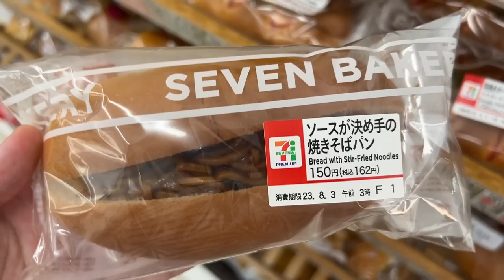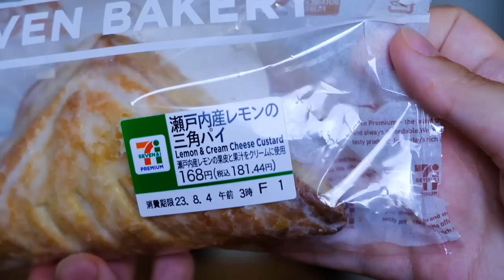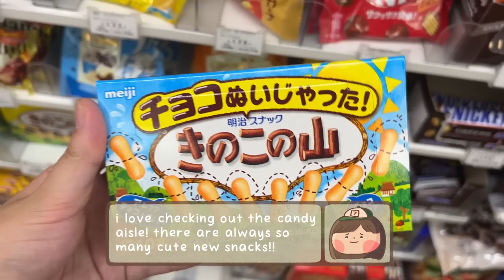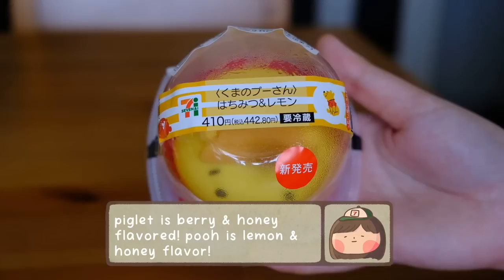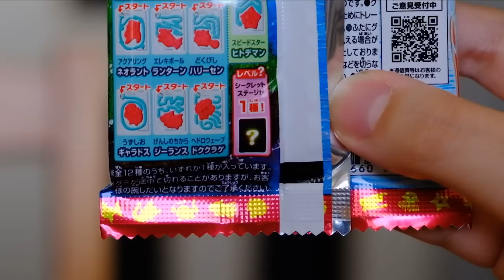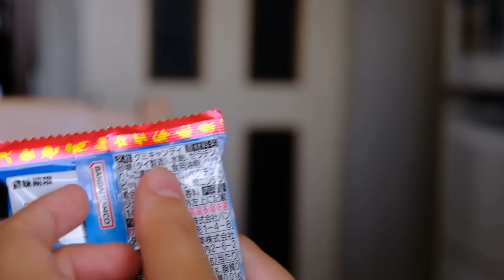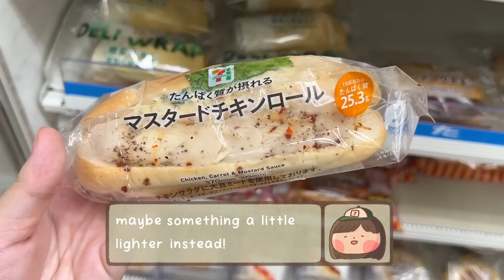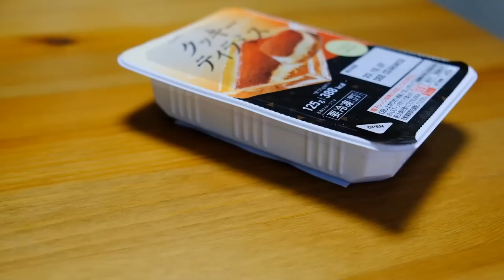a full day eating only seven eleven foods ♡ japan vlog 2023 ♡ japanese convenience store haul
I ate only seven eleven foods for a day! there are so many different options at the convenience store so it's always so hard to pick just a few things!! the soft boiled egg, fresh salad, piglet cake, and pokemon gummies were definitely the best out of everything for me! let me know which foods were your favorites!! 🤗